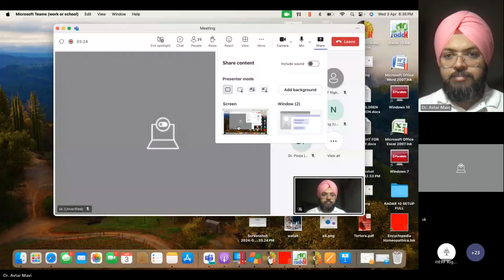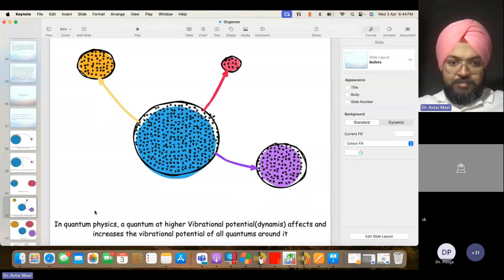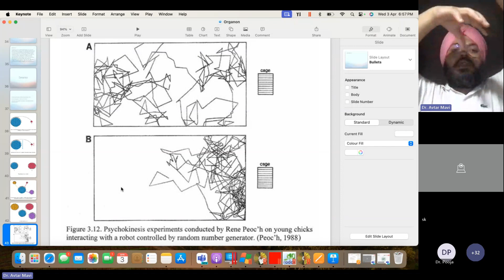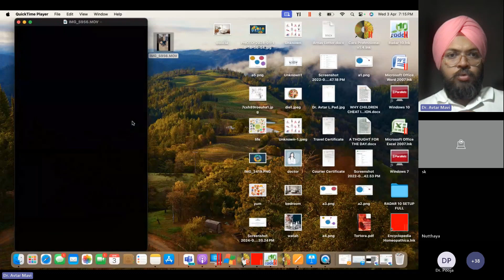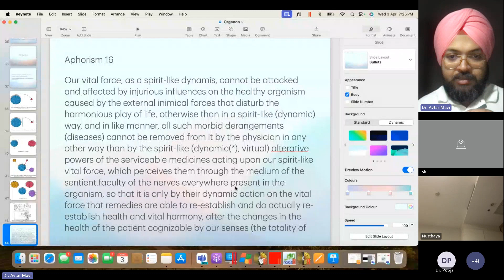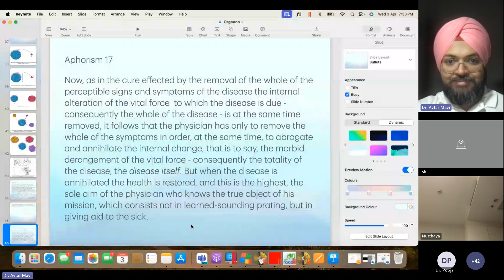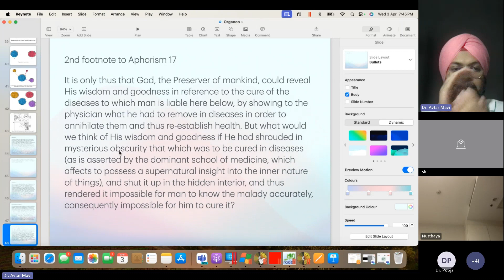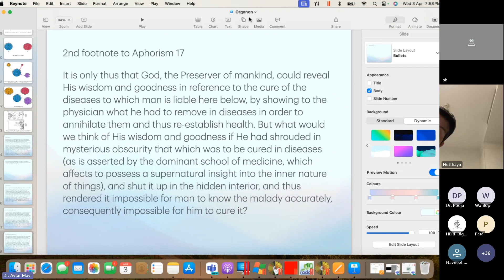Aphorism 15 - 17 - Right Homeopathy Global (Watch at 1.25x for a better experience)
5th  lecture of Organon of medicine by Dr Avtar Singh Mavi in RIGHT HOMEOPATHY GLOBAL
Lectures are conducted every week on Wednesday.
Listen at 1.25X for an better experience
Turn on the notifications for future updates.